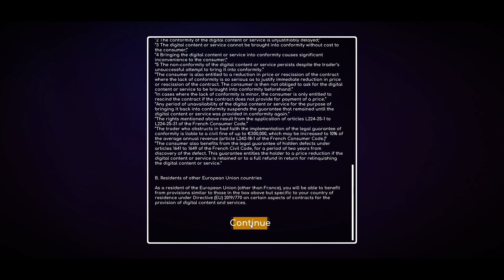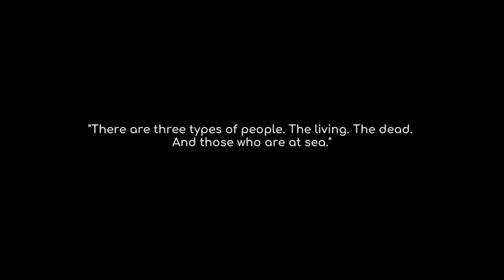คลื่นใต้น้ำ [Under the Waves][1]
เกม Under the Waves อันเดอร์ เดอะ เวฟ เรื่องราวของชายคนหนึ่งที่ต้องดำน้ำลงไปเพื่อค้นหาอะไรบางสิ่ง? จะมีอะไรรอเราอยู่กันนะ?
ป.ล. เกมมีซัพไทย แต่ไม่รู้ พาร์ทหน้าเดี้ยวเปิดภาษาไทยครับ !!
สนใจเล่นได้ที่
สนับสนุนผ่านการคลิกลิงค์ซื้อของ : Shopee